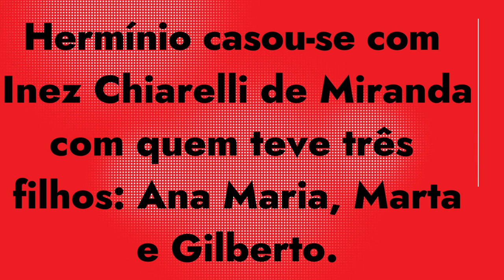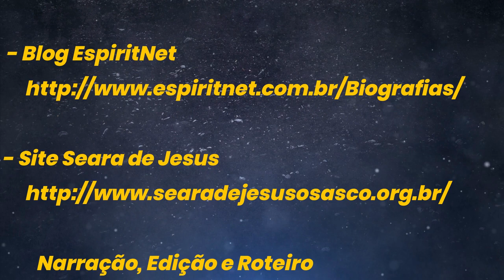Personagens do Espiritismo - Hermínio Correa de Miranda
- Estamos iniciando a 2ª Temporada da Série “Personagens do Espiritismo”, onde vamos trazer novamente, através de vídeos curtos a história e alguns fatos sobre as personalidades que marcaram o Movimento e a Doutrina Espírita.
 - Existe em nosso Movimento Espírita uma infinidade de personagens que muitas vezes realizam um trabalho maravilhoso e que nós ficamos sem conhecer. É claro que não nos iremos aprofundar na biografia da personagem, sendo que o principal objetivo é despertar a curiosidade em todos vocês, para buscarem mais informações e aprenderem mais sobre essas personalidades e também sobre os fatos.
 - O primeiro personagem dessa temporada é Hermínio Correa de Miranda.
 - Fontes de Referência:
         - Site Correio Fraterno do ABC
- Conheça a Doutrina Espírita!
- Visite a Casa dos Espíritas de Rio Claro/SP.